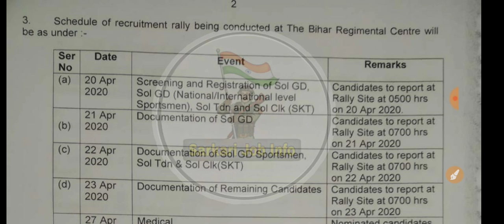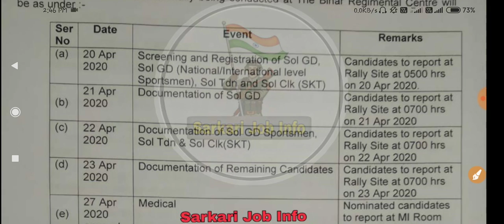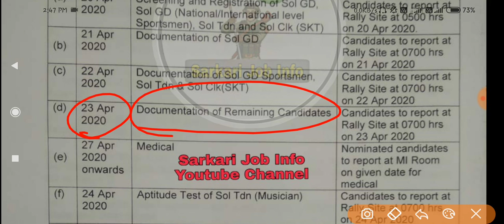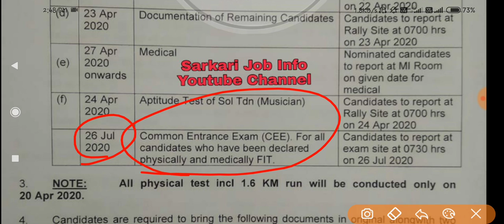Bihar Regiment Centre Relation Bharti 20 April 2020 With Original Chart (Sportsmen, Musicians)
Hello Dosto Hmare Is Channel Par Army Relation Bharti Or Sportman, Musicians Ki Puri Details M Deta Hu - Agr Koi Bhi Problem Hoti Hai Apko To Mujhe Comment M Share Kare Ya To What's App Group M Join Ho Kar Mujhse Se Problem Share Kar Skte Hai.

Google Pay - rdagar011@okicici
Paytm - priya1688@paytm

Koi Bhi Problem Ho To Bhaiyo Comment Ya Personal Message Kar Skte Hai.

Background Song Name - Vexento - With You